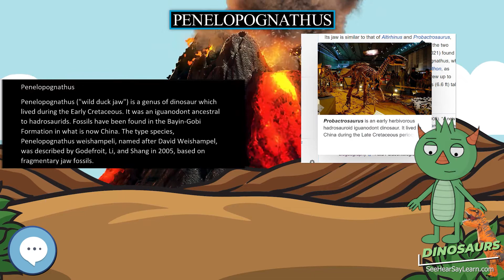Penelopognathus 🦖🌴 DINOSAURS 🌴🦖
Penelopognathus ("wild duck jaw") is a genus of dinosaur which lived during the Early Cretaceous. It was an iguanodont ancestral to hadrosaurids. Fossils have been found in the Bayin-Gobi Formation in what is now China. The type species, Penelopognathus weishampeli, named after David Weishampel, was described by Godefroit, Li, and Shang in 2005, based on fragmentary jaw fossils.

30 Pack Dinosaur Fossil Skeletons

Minelab GPZ 7000 Gold Nugget Metal Detector